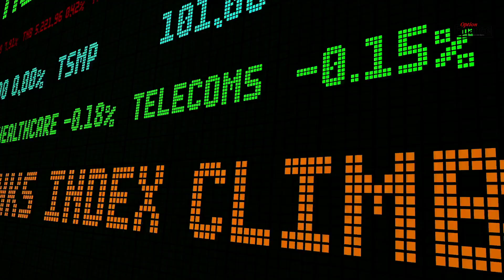Analyse de la mi-séance du mercredi 13 septembre 2023 : Attentisme avant l'inflation américaine